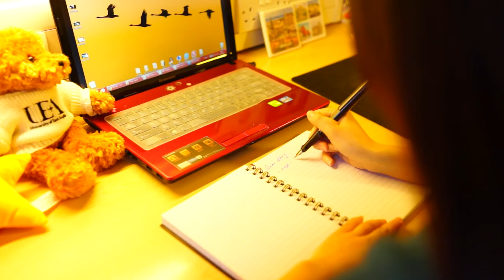UEA BBC SHORT FILM -- SAILING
Film by： Allen Jiaqi Zhang, Sonya Shuyang Lo, PY Peiyin Li.